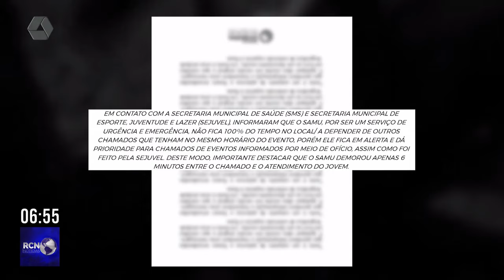Polícia Militar alega que esteve no ginásio da Lagoa no dia da briga generalizada